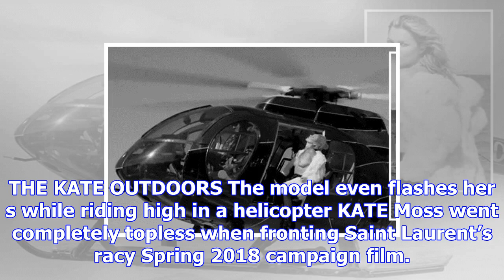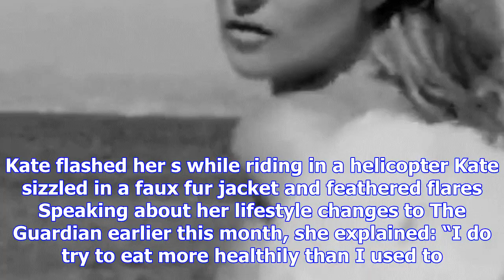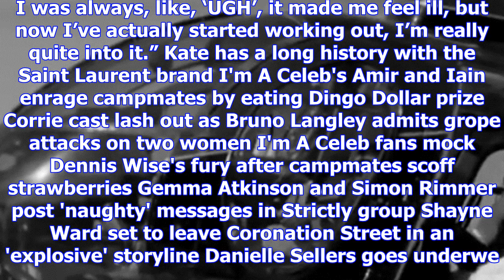Kate moss goes topless for stunning black and white ad for saint laurent's spring 2018 campaign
THE KATE OUTDOORS The model even flashes her s while riding high in a helicopter KATE Moss went comp...